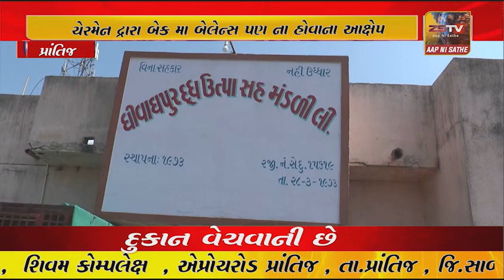પ્રાંતિજ ના વાધપુર દુધ મંડળી ના સેક્રેટરી સામે ઉચાપત ની બુમરાહ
પ્રાંતિજ ના વાધપુર દુધ ઉત્પા સહ મંડળી લી. ના સેક્રેટરી સામે ઉચાપત ની બુમરાહ ને લઈ ને ચેરમેન , વાઇસ ચેરમેન સહિત સભ્યો દ્રારા બુમરાહ ઉઠવા પામી છે તો છેલ્લા ત્રણ વર્ષ થી ઓડીટ ના થયુ હોવાનુ પણ જણાઇ રહ્યા છે